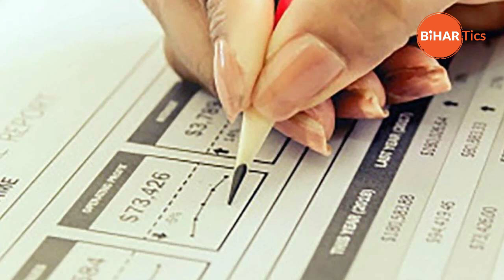NEET Solver Gang के सरगना PK की तलाश में UP Police का Patna और Chhapra में छापा | Bihartics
Varanasi Police on Sunday raided Patna and Chapra in search of PK alias Nilesh Singh, the mastermind of solver gang who was trying to rig the NEET exam. During interrogation of PK's close friends, it was found that he had run towards Kolkata with the family. He has also switched off all his mobiles. However, during the raid, the picture of PK is in the hands of the police for the first time.